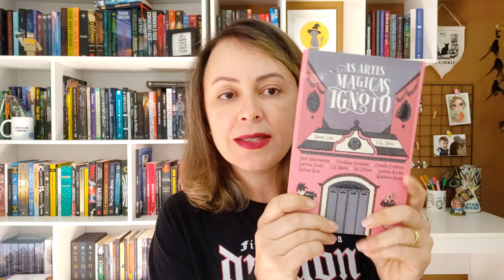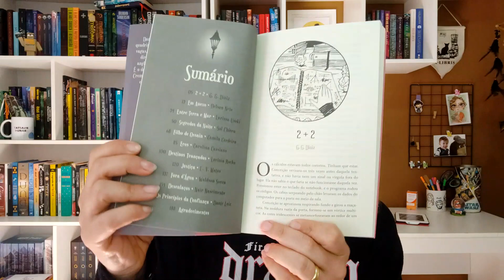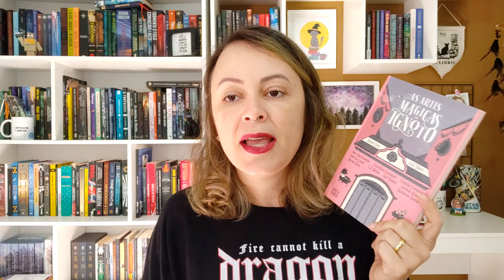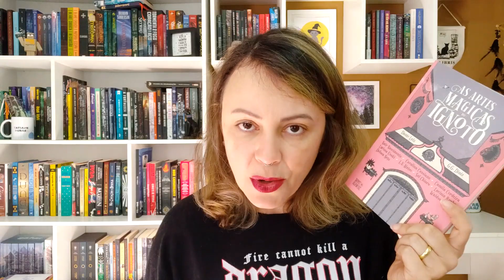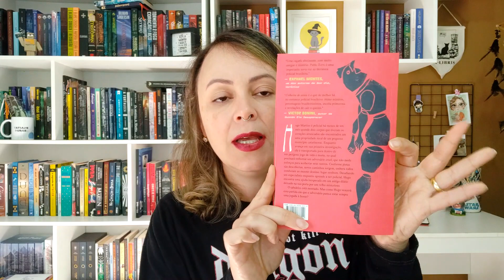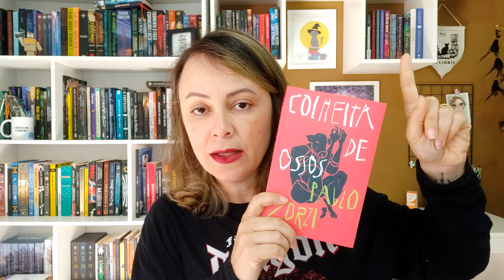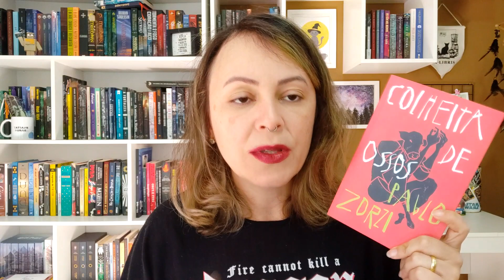Leituras do Mês | Maio 2023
Olá, pessoal.

Vamos conversar sobre os livros lidos em maio?!

📚 Compre com o link e ajude o canal:
Link geral
Assine o Kindle Unlimited
Assine o Prime

E se você não quer perder nenhum conteúdo aqui do canal, quer ficar por dentro de tudo o que rolar, entra no nosso canal de transmissão no Telegram, assim você recebe em primeira mão quando sair vídeo novo e todas outras novidades

Meus livros! 📚

As Faces da Sombra
Fadas da Lua parte 2